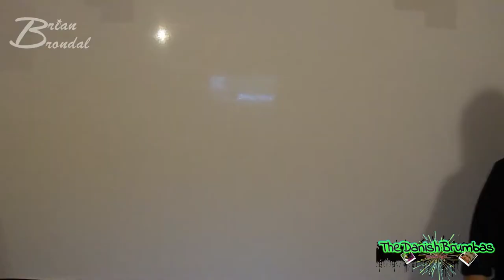The intro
Supernova

Instergram : thedanishbrumbas